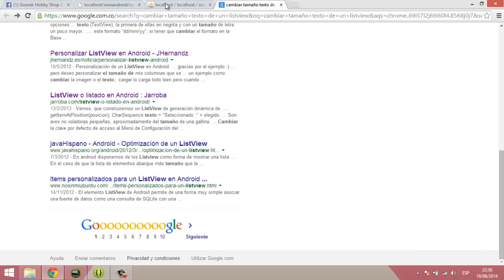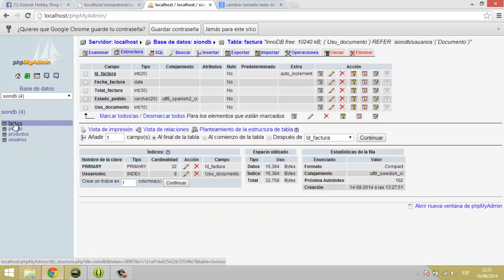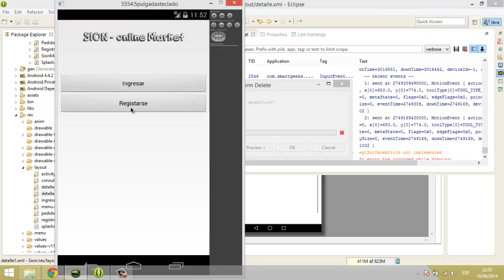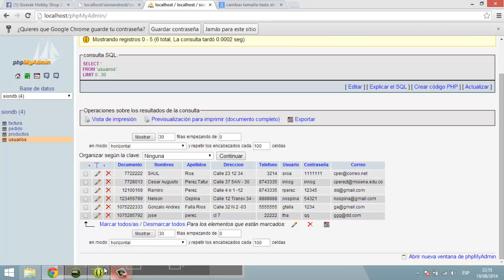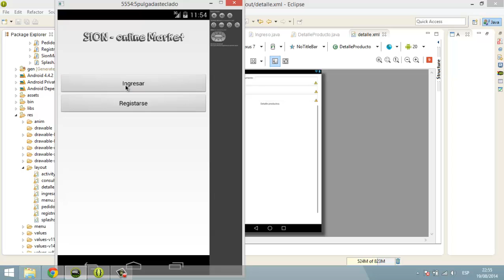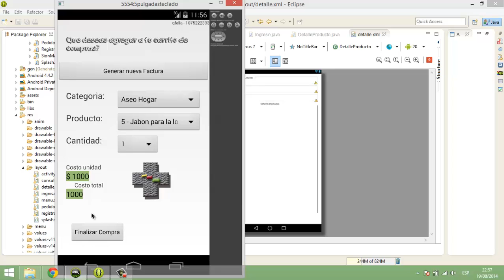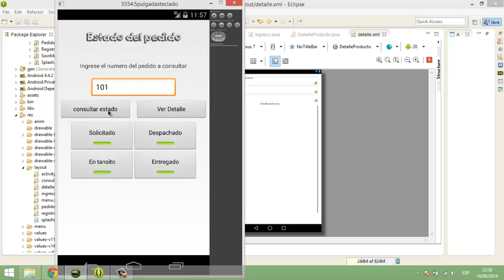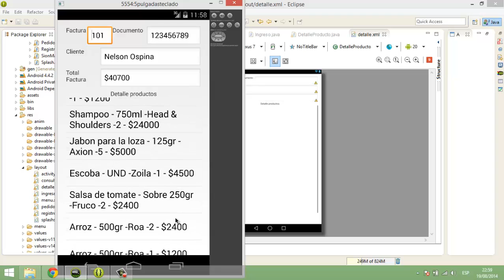Video sion2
Presentacion de sion online market app como proyecto de Tgo en ADSI